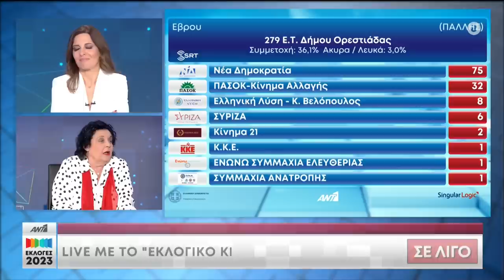Λ. Κανέλλη: Η παρουσία περισσότερων βουλευτών του ΚΚΕ σημαίνει περισσότερη ένταση στους αγώνες